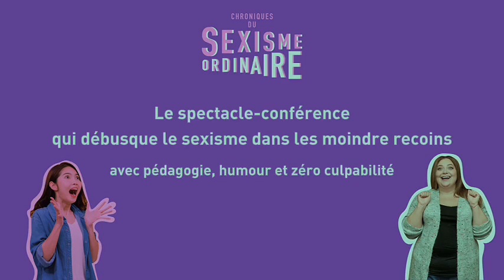Chroniques du sexime ordinaire X Le Bon Coin